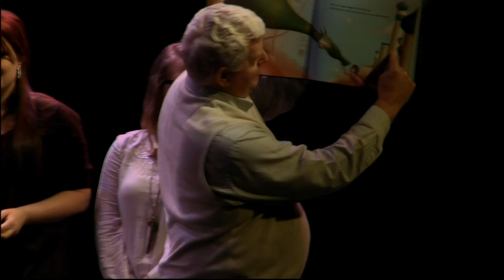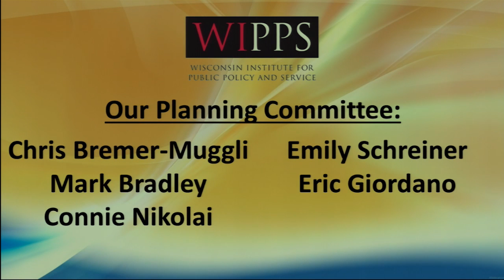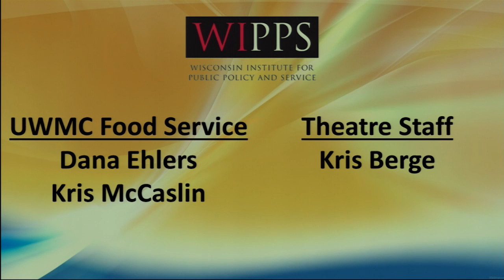Peter Yarrow and Dave Obey In Concert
May 2, 2013. A night of music and fun at the UW Center for Civic Engagement Theatre hosted and organized by WIPPS. This night was utilized as a fundraiser concert to bring the community great music, a night of fun, and help raise awareness and funds for the Obey Center. Peter Yarrow of "Peter, Paul and Mary" comes together with former congressman Dave Obey on the harmonica to create this magical melody enjoyed by all.